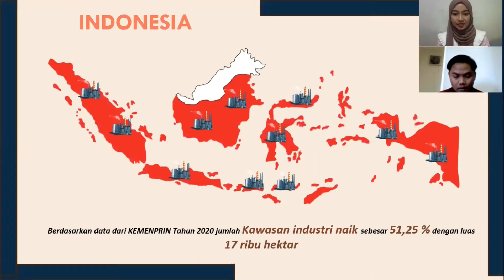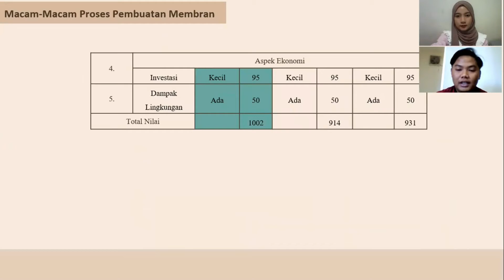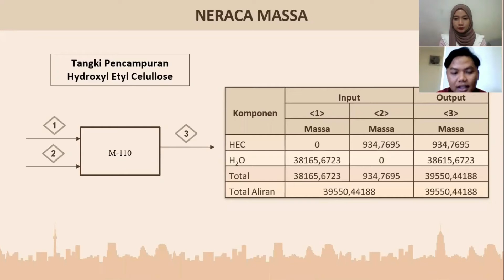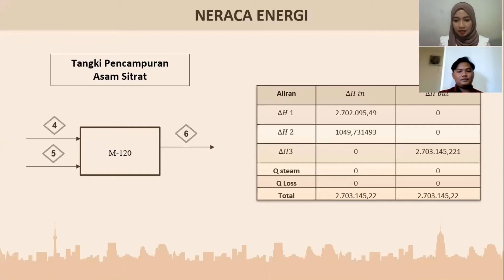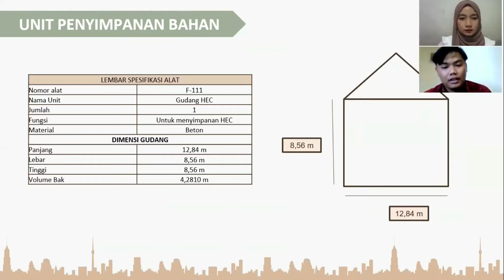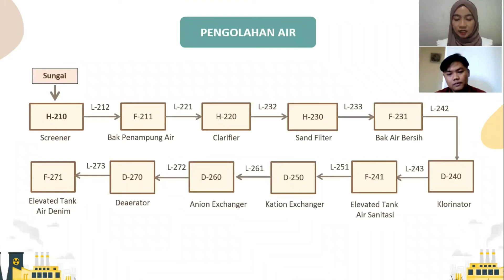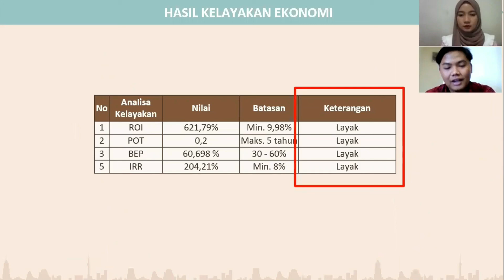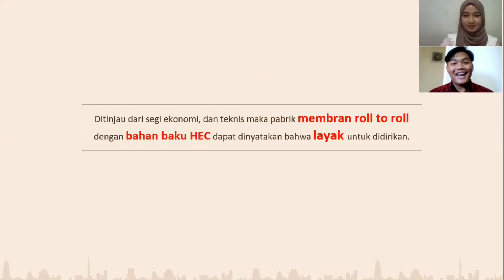AHL : Pra-Rancangan Pabrik Membran Melalui Metode Roll to Roll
[ PRA DESAIN PABRIK ]
Judul :  Pra-Rancangan Pabrik Membran Melalui Metode Roll to Roll

Nama Kelompok :
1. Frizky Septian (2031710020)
2. Wulandari K D (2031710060)